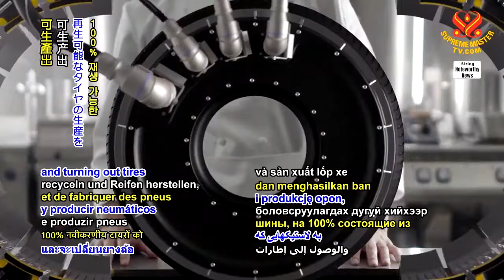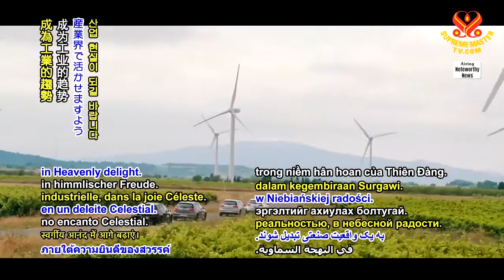1351 NWN 4 French tire company plans to use sustainable materials 6m